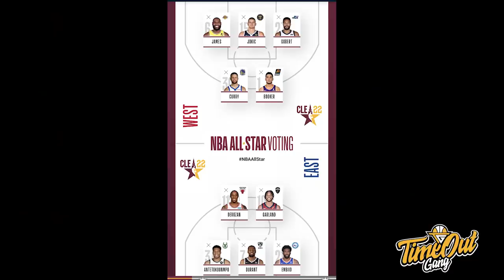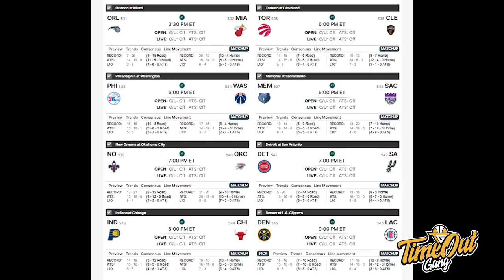TIME OUT: Saatnya Trade Westbrook, LeBron Kasian Banget // Defense Warriors OP Gila!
Di Time Out hari ini kita membahas tentang Los Angeles Lakers yang kembali kalah lagi, Golden State Warriors yang berhasil kembali ke pucuk setelah mengalahkan Phoenix Suns dan Milwaukee Bucks yang comeback atas Boston Celtics.